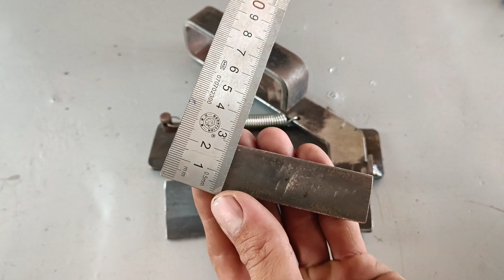Chốt cửa tự chế độc đáo #22. Unique homemade door latch #22.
Đây là đoạn video ngắn hướng dẫn cách chế tạo ra chiếc chốt cửa tự chế độc đáo mới lạ.
  Hùng Chế vlog.
Bản quyền thuộc về Hùng chế vlog.